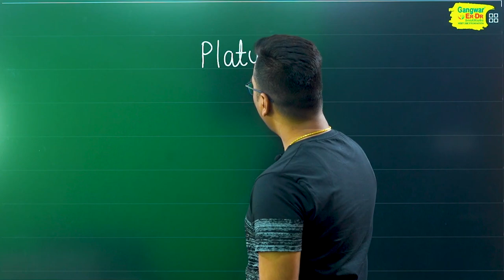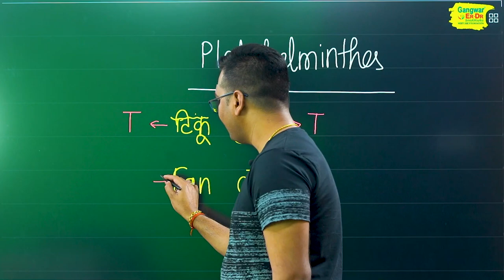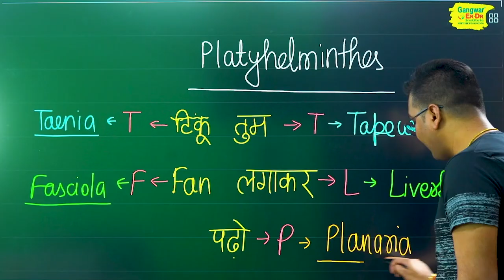🚀 NEET 2023 | NCERT Biology by Dr. Hariom Gangwar | बाबा का फंडा | Member Of Platyhelminthes